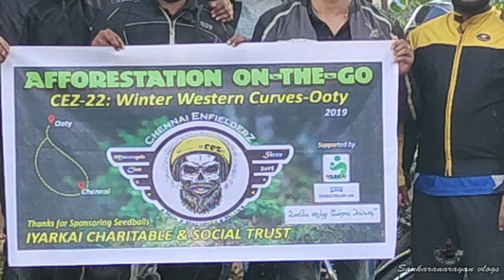பைக் ரைடர்களின் சிறப்பான முயற்சி | Chennai Bikers Throwing Seedballs in their Chennai to Ooty Ride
Vanakkam Riders, This ride is conducted by Chennai Enfielderz Motorcycle Club and named as Afforestation On the Go. They have planned a Ride to Chennai to Ooty and the route as follows Chennai to Ooty via Bangalore Highways and return Ooty to Chennai via Trichy Highway. Around 50k seed balls have been thrown in plain lands entire highway. This social cause ride is a good initiative and there are a lot more social causes ride to go, join with us to be a social activist.

To Join in Chennai EnfielderZ Motorcycle Club
Message us in Facebook Group

Not only Royal Enfield Bikers, But Every biker can also Join. They will be redirected to another club which is for all bikers after a few rides.